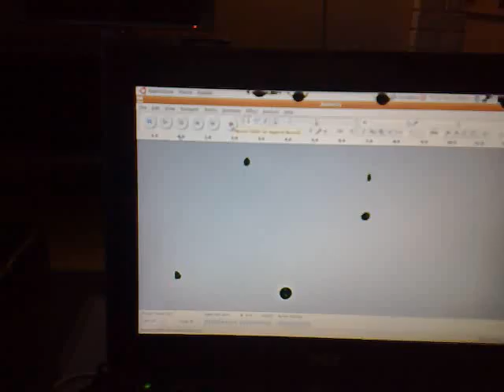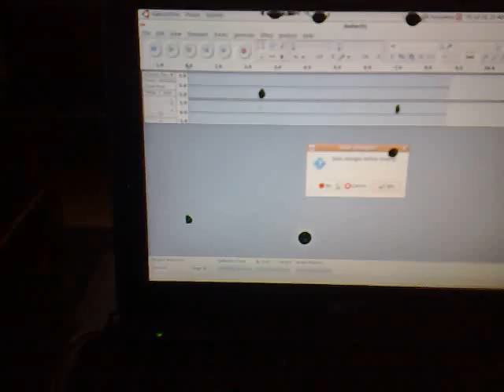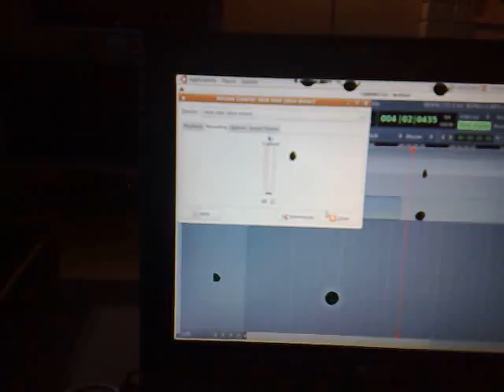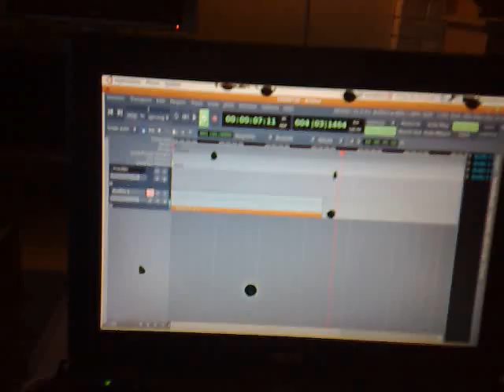ubuntu linux home recording studio setup (part 2) - record with audacity and ardour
IMPORTANT: *** one important thing i forgot to mention is to first open Volume Control in Ubuntu, click the Options tab and choose Line in both Input drop down boxes ***

here i show you how to record something in audacity and ardour2 played using the korg microkorg xl, the korg kaoss pad kp3 and a kaossilator.
one vital difference between audacity and ardour is that when you use ardour to record you need to turn down the Recording Capture volume in Ubuntu's Volume Control window by about 20% otherwise the audio in will be garbled and faint. this is not a problem in audacity, it can be at 100% and the recording will be completely fine, other than the fact that it will be faint (low, quiet volume), so you need to turn up the Gain slider on the track to somewhere between +20 dB and +30 dB.

To view a copy of this license, or send a letter to Creative Commons, 171 Second Street, Suite 300, San Francisco, California, 94105, USA.